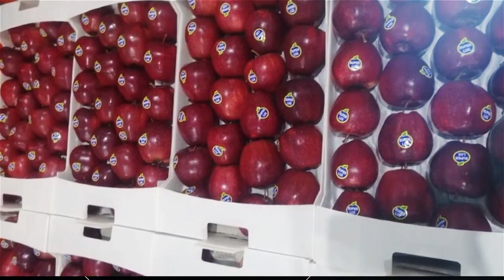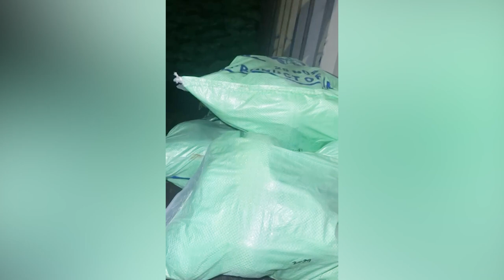حازم احمد محمد مصطفى صاحب شركة أرض العطاء لتجارة المواد الغذائية - دبي